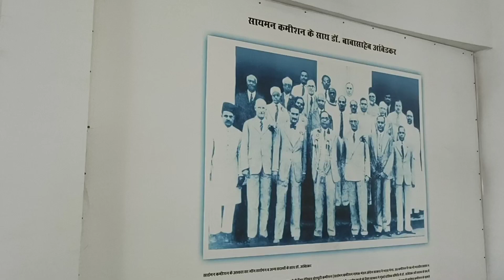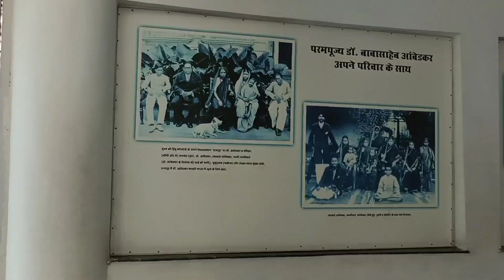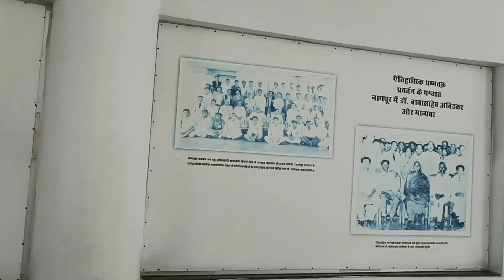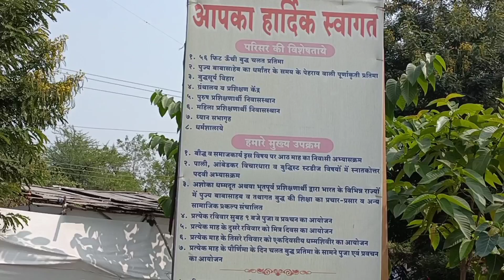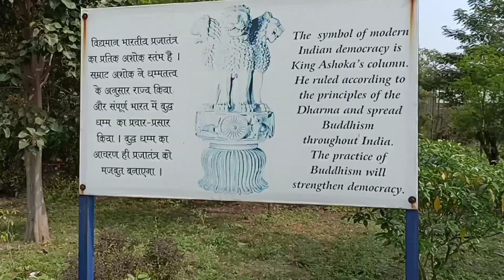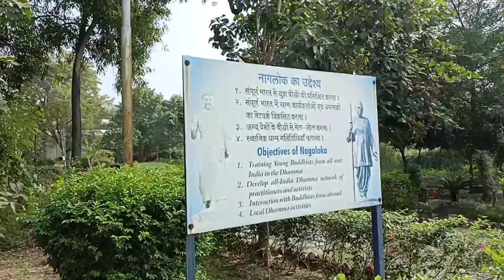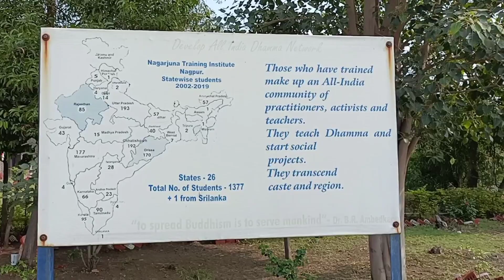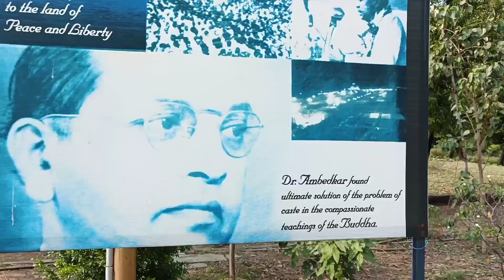नागपुर का नाग लोक। Nagaloke,Nagpur। Nagarjun training institute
Aaj ham aapko is video mein Nagpur mein naag lok aur stuff yah sari chij dikhaiye